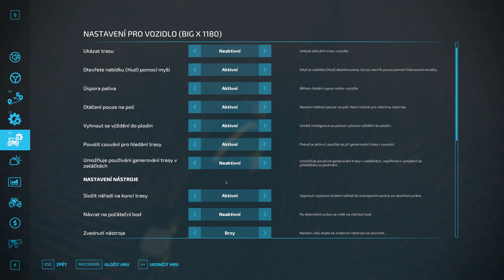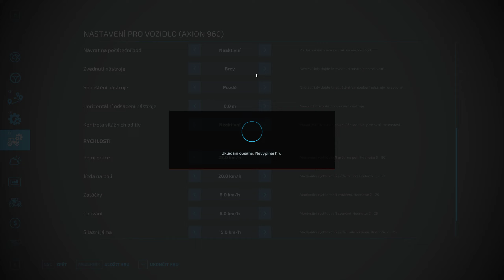Farming Simulator 22 Sklizeň kukuřice a silážování